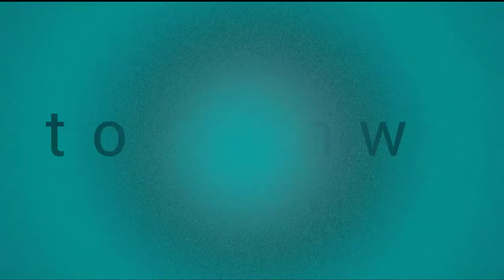Drawing River Bank easy scenery with oil pastel | How to Draw Easy Scenery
In this video I show you Drawing River Bank easy scenery with oil pastel | How to Draw Easy Scenery
Drawing and Art  is an essential channel for all people to learn drawing.

So I upload a beautiful river bank easy scenery drawing with oil pastel video on our channel

Because withdrawing a human  can express his mind, Scenery Drawing helps to increase the memory of young children, and this video is also helpful who like to know how to draw easy scenery step by step .

Drawing and Art is a channel created to suit all people's tastes, We want to help all the people through this channel so we want your cooperation, Because it is not possible to be successful in a task alone, we all want to work together on this platform through YouTube.

Drawing and Art wishes you all the best.

Be nice to yourself and keep others good.